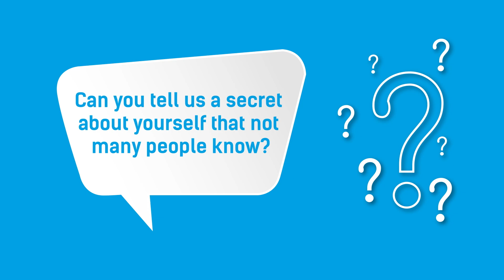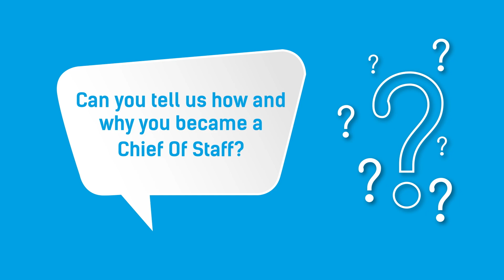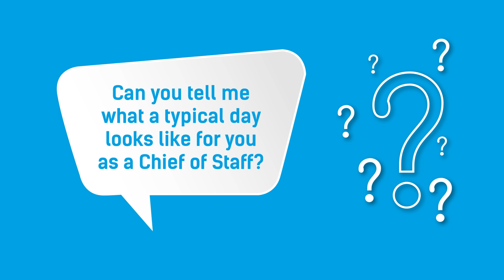Chief of Staff Secrets with Kirsten Nehr from Algorithmiq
In this Chief of Staff Secrets episode, we’re joined by Kirsten Nehr, Chief of Staff at Algorithmiq.

Algorithmiq is on a mission to revolutionise life sciences by exploiting the potential of quantum computing to solve currently inaccessible problems.

In today’s episode, we learn more about Kirsten’s background, including training to become a marine biologist, how the Founders Academy (now Framework) helped her accelerate her Startup career and what helped her become a successful Chief of Staff.

Kirsten shares buckets of mentorship for any aspiring CoS, including the importance of networking, clicking with your Principle and what skills you should particularly focus on.

For all of this and more, check out the full interview above.

If you’re looking to become a Chief of Staff, check out our CoS Guide

If you’re looking for even more career inspiration, make sure you listen to our 40 Minute Mentor podcast